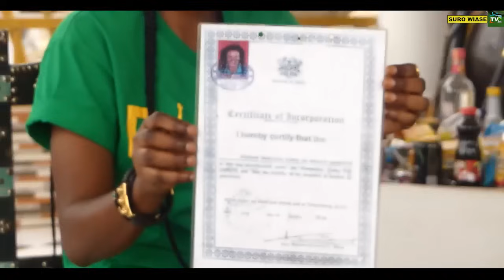This man is not Komfo Nana Black Power fires another komfo again | SuroWiase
This channel deals with culture, tradition and hidden mysteries. What hunters, drivers, mortuary men etc. see which are quiet weird during their working time. The pride of Ghana.